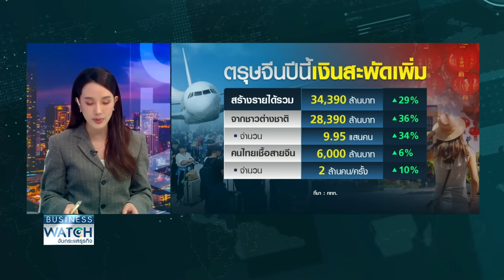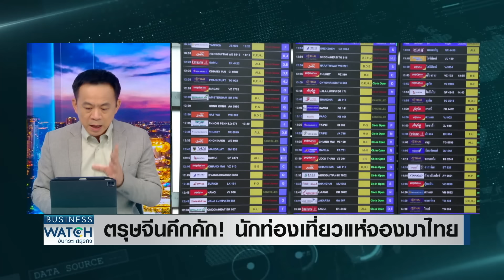ตรุษจีนคึกคัก! นักท่องเที่ยวแห่จองมาไทย | BUSINESS WATCH | 26-01-67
เข้าใกล้เทศกาลตรุษจีนในปีนี้ พบบรรยากาศการจองห้องพักการท่องเที่ยวเริ่มคักคักผ่านแพลตฟอร์มชื่อดังต่างๆ โดยเมืองไทยและกรุงเทพฯ ยังคงเป็นจุดหมายปลายทางของนักเที่ยวเชื้อสายจีน ทำให้คาดการณ์ว่าจะมีทั้งจำนวนและรายได้มากกว่าปีที่ผ่านมาอย่างแน่นอน

อานิสงส์วีซ่าฟรี ลุ้นตรุษจีนปีนี้นักท่องเที่ยวเชื้อสายจีนแห่เที่ยวไทยยอดทะลักเทียบปีก่อนใช้จ่ายเพิ่ม หนุนรายได้สะพัดกว่า 3 หมื่นล้านบาท กรุงเทพฯ จุดหมายปลายทางอันดับหนึ่ง รัฐเดินหน้าดันเมืองรอง หวังระนอง ดึงทัวร์สุขภาพ

กับคุณเจี่ย โศภณ นวรัตนาพงษ์ เจี่ยโศภณ และคุณปาล์ม สินิดา เพชรวีระกุล

facebook live : TNN LIVE
Line : @TNNONLINE
Youtube Official : TNNONLINE